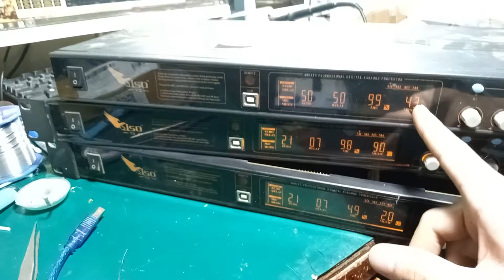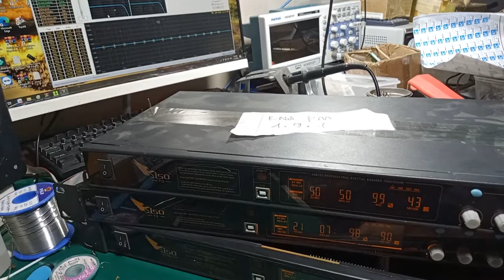vang siso T3 báo mã lỗi . LH kỹ thuật ☎️/Zalo : 0868599624